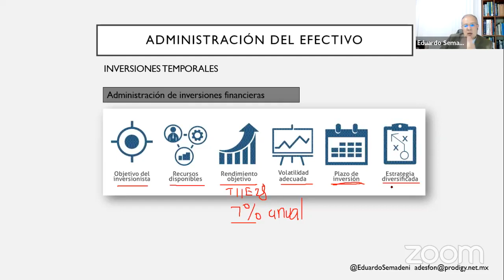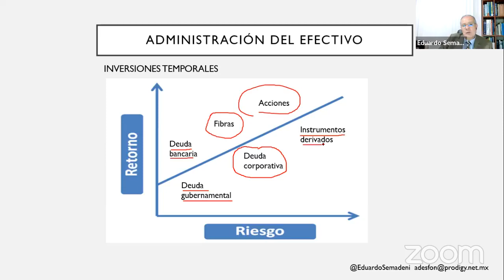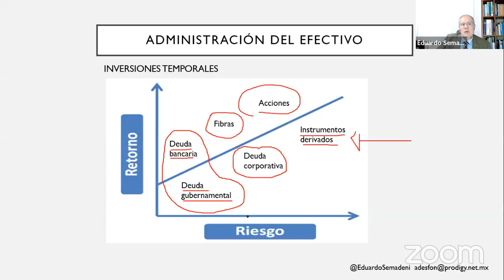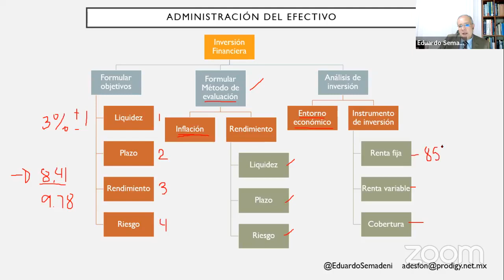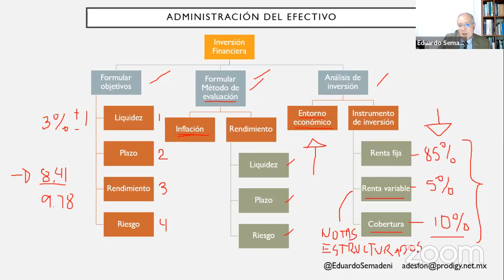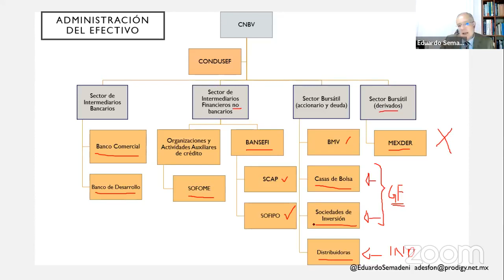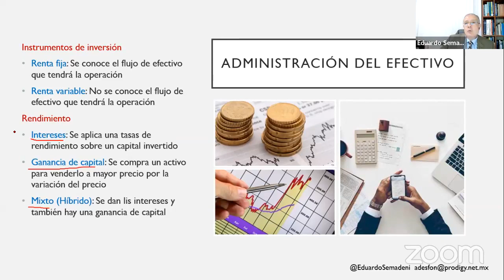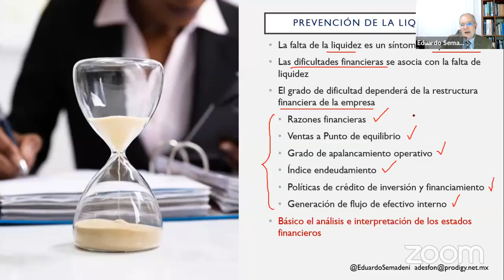ADMINISTRACIÓN DEL CAPITAL DE TRABAJO. CLASE 7.